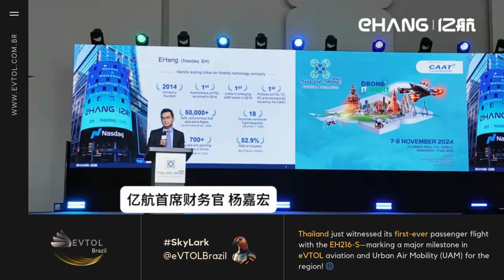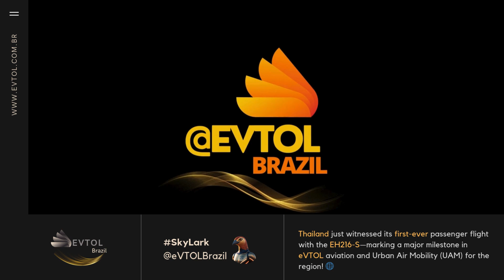Take Off in Thailand First EH216-S Manned Flight Ignites Southeast Asia’s Low Altitude Economy 🌏🚁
Thailand just witnessed its first-ever passenger flight with the EH216-S—marking a major milestone in eVTOL aviation and Urban Air Mobility (UAM) for the region! 🌐

Highlights from the Flight:
🔹18th country to welcome EHang’s pioneering eVTOL technology

🔹Hosted at Queen Sirikit National Convention Center, Bangkok 🏙️

🔹Paved the way for UAM operations across iconic spots like Phuket and KohSamui by 2025 🌊☀️

The Civil Aviation Authority of Thailand (CAAT) and Thailand’s Ministry of Transport are actively supporting these flights, aiming to solve traffic issues, enhance tourism, and improve island connectivity through cutting-edge, AI-driven airsolutions.

Key industry figures, including Phasu Manipanti (CEO of Sky Image Tech) and Sorasit Thongjeen (COO of Bangkok Airways), joined the EH216S for a historic journey. Each passenger experienced firsthand the potential of point-to-point airtravel, free from the limitations of traditional runways.

“Flying over Bangkok without the traffic below? A whole new perspective.”

Imagine a future where hopping between islands is faster than a boat ride! The EH216-S is set to reduce travel times, providing visitors with more of Thailand’s beauty and less waiting time. As Director Suttipong Kongpool from CAAT emphasized, this is only the beginning of Thailand’s roadmap towards a seamless UAM integration.

Looking Ahead: EHang is already working with CAAT to make commercial UAM flights a reality in Thailand by next year.

With the foundation laid, Thailand’s Low-Altitude Economy is poised for growth, driven by eVTOL solutions that fit the local geography and tourism needs perfectly.

, bringing you the future of flight, one country at a time. ✈️ Thank you for joining me on this journey to the skies! ✨